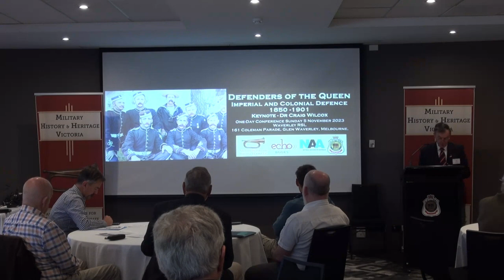Maritime Frontier Conflict, and other items from the colonial military history to do list- Dr Wilcox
Maritime Frontier Conflict, and other items from the colonial military history to-do list - Dr Craig Wilcox - Keynote Presentation to Military History & Heritage Victoria Conference - Defenders of the Queen: Imperial and Colonial Defence 1850 – 1901.